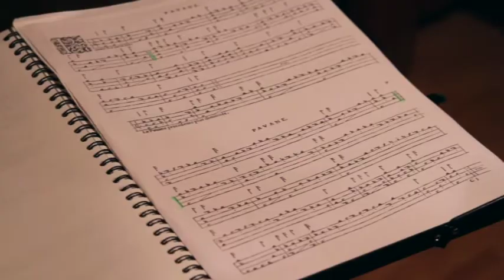Manuel Mejía Armijo-conciertos en tu casa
Concierto de guitarras antiguas: guitarra renacentista y barroca
Intérprete: Manuel Mejía Armijo
Conciertos en tu casa es una forma de vivir la música en comunidad, tener una experiencia de conocimiento, deleite y convivencia con el catalizador de la música.
El anfitrión convoca a sus invitados a su casa y organiza el calendario, horario y si establece alguna formalidad. El patrocinador se encarga de los honorarios del artista y también convocará invitados en común acuerdo con el anfitrión.
En este caso la patrocinadora fue S. M. Ochoa, la anfitriona fue Estela Ruiz, y en la cámara y edición del vídeo Mariana Idueta.
Coyoacán, México, 2018